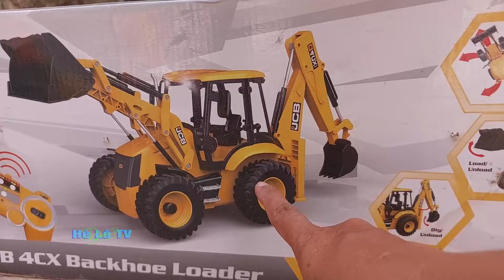Xe Cẩu , Xe Múc Cát Điều Khiển , Ô Tô Đồ Chơi Xe Tải , Xe Container chở Máy Xúc , Xe Cứu Hỏa, Xe Rác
Xe Cẩu cùng Xe Múc Cát Điều Khiển với Ô Tô Đồ Chơi Xe Tải thêm Xe Container chở Máy Xúc thêm Xe Cứu Hỏa cùng Xe Rác là những Ô Tô Đồ Chơi rất hay luôn các bạn ơi
Các bạn ơi các bạn thấy những chiếc xe đồ chơi này có đẹp không, nếu thấy đẹp các bạn nhớ like và chia sẻ cho bạn bè cùng xem nha, nhớ đăng ký và nhấn chuông để theo dõi nhận thông báo xem video mới nha.